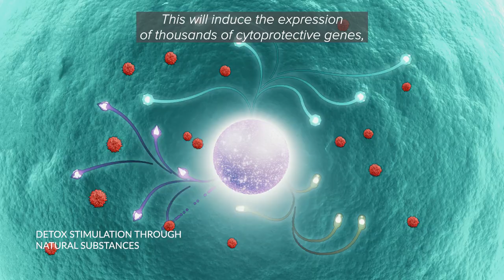Clinique La Prairie - Unlock Nutrigenomics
Unlock Nutrigenomics: foods affect our genes and, in return, our body reacts to specific high-powered nutrients. In the new Master Detox program, our experts integrate genomic science and use plant-based biologically active compounds known to affect the expression of genes that regulate the body’s cleansing pathways. Dr.Magali Flot explains what these innovative ingredients are and how they support the body's natural processes, ultimately renewing the body’s ability to maintain optimum health.